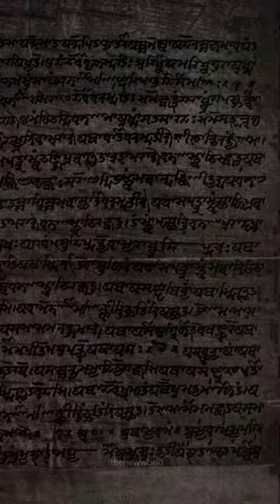Story Of Philosophers Stone